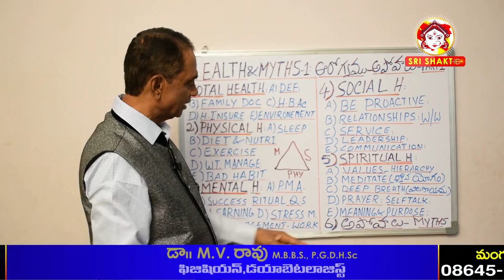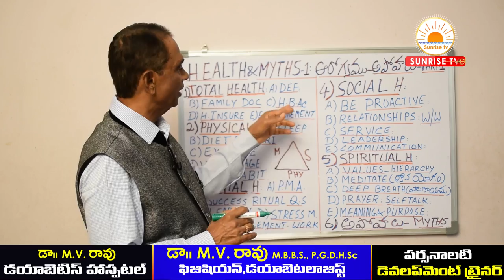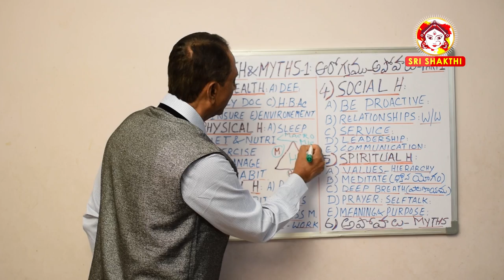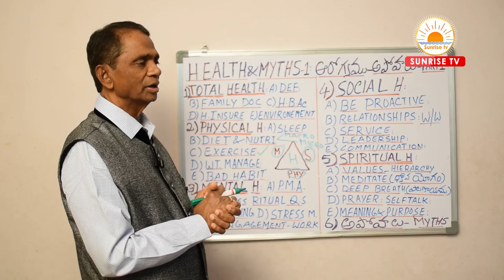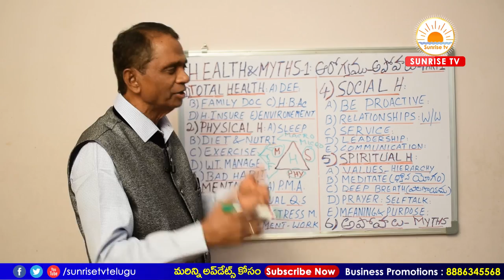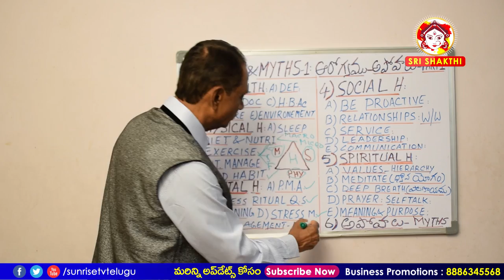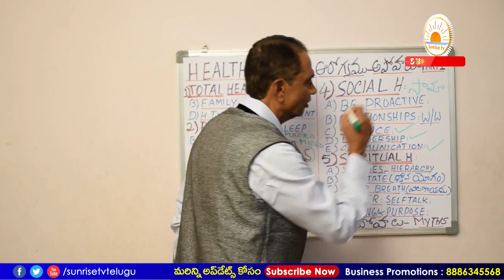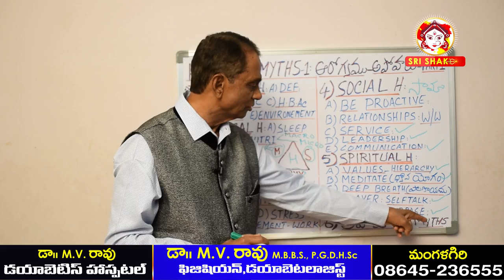అరోగ్యం - అపోహాలు | మంచి అరోగ్యమంటే | Health & Myth Telugu | Dr.M.V.Rao | Sunrise Tv